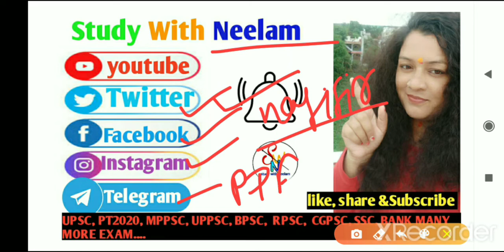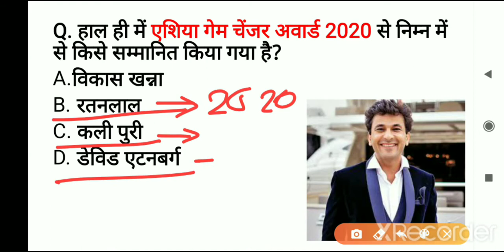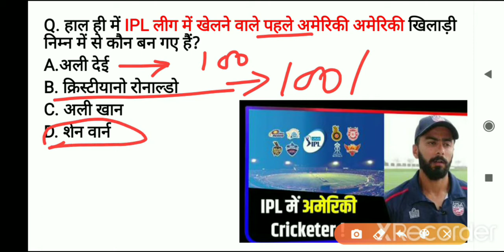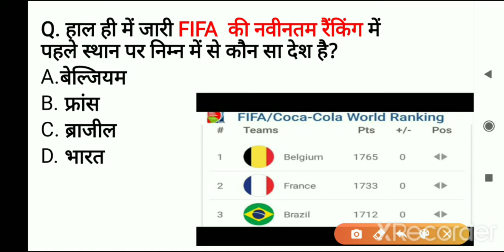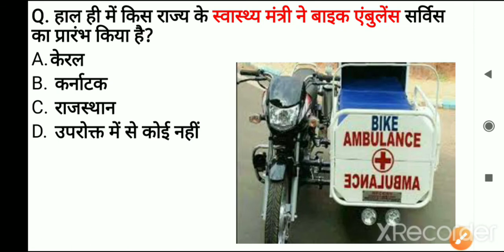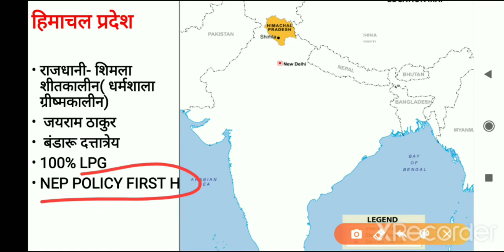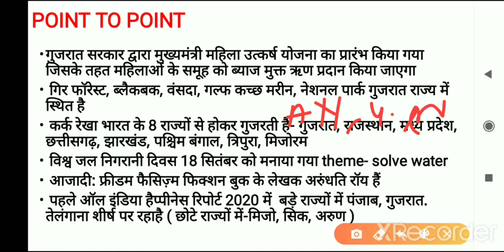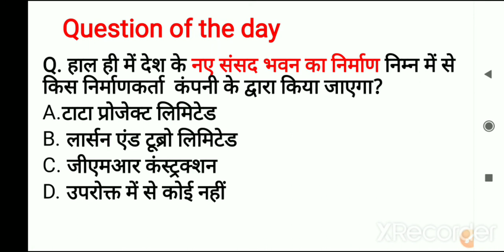Daily Current Affairs| 20 सितम्बर कर्रेंट अफेयर्स |UPSC MPPSC|CET|BANK|Railway|SSC|2020-21....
Studywithneelam current affairs of the day#Gk GA# Top STATIC GK mp gk+GA# everyday#monthly current affairs Today's current affairs # To The point#

Class schedule:-
8:00 AM - Current Affairs daily
12:00 PM-Point to point revision class
3:00PM -latest topic video
7:00PM - Static GK Topic wise
12:00AM- history, polity, Economic, Geography and other important Topic